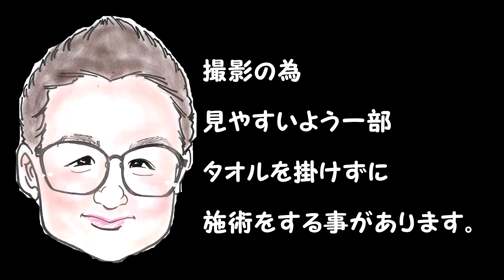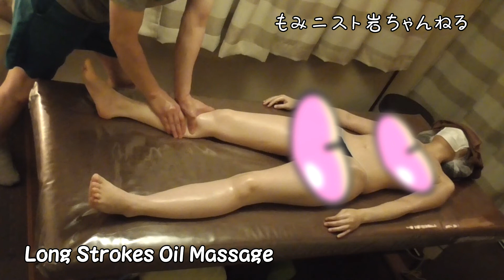【腕全体を使う】密着感包まれ感★ロングストローク aroma oil massage for Japanese women【Long Strokes Massage】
中野店では2021年1月現在
持続圧ほぐし
①持続圧ほぐし90分9,000円⇒特別価格7,000円
②持続圧ほぐし120分12,000円⇒特別価格10,000円

足つぼとのセットコース
③持続圧ほぐし60分+足つぼ30分計90分10,000円⇒特別価格8,000円
④持続圧ほぐし90分+足つぼ30分計120分13,000円⇒特別価格11,000円

至福のロングストロークオイルリンパコース
⑤女性限定 3D・至福オイルリンパセラピー90分12,000円⇒10,000円
⑥女性限定 3D・至福オイルリンパセラピー120分15,000円⇒13,000円

持続圧で首肩背中腰までほぐしてからの至福のロングストロークオイルリンパコース
⑦女性限定 持続圧ほぐし45分+3D・至福オイルリンパセラピー90分計135分16,500円⇒14,000円
⑧女性限定 持続圧ほぐし45分+3D・至福オイルリンパセラピー120分計165分20,500円⇒18,000円
8コースがが受けられます。
ご予約問い合わせはLINE＠にて

僕の経験でお客様を虜にしてリピータにするのは、気持ちいいの印象を残すのが大事
細かい技術・知識よりも気持ち良く効かせられる部位をどれだけ攻められるかが重要
ほぐしだけでなく、足つぼ、オイルでも共通です！

持続圧ほぐしは下記のポイントを学べます。

セラピスト歴半年で店舗指名1番を1年経験し東京に出て店舗運営集客を勉強しました。
2980円のお店を4年で8店舗の経験をしてますので、店舗での悩みや良い店舗良くない店舗など見分け方など施術以外の相談等

独立を目指している方には住居兼で六畳一間で資金10万円で開業の方法、セラピストYouTubeの始め方などのコンサル等も行いますので是非ご相談ください